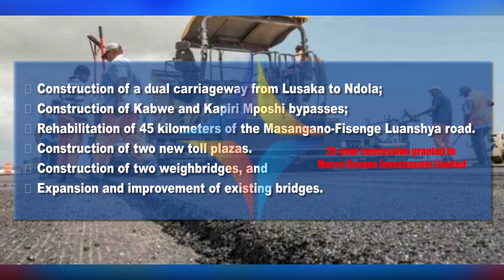DIAMOND INSIGHT ON: THE LUSAKA-NDOLA DUAL CARRIAGEWAY CONCESSION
You are watching the Diamond Insight On: The Lusaka-Ndola Dual Carriageway Concession

Catch the DiamondInsight everyday during the DiamondNewsDesk at 20:00 hrs.